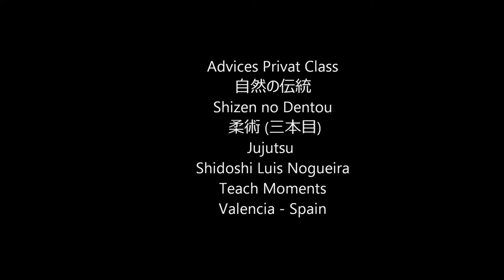Ogawa Ryu - 柔術 (三本目) Jujutsu (Sanbon Me) Shidoshi Luis Nogueira - 2015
Advices Privat Class
自然の伝統 - Shizen no Dentou
 柔術 (三本目) Jujutsu
Shidoshi Luis Nogueira - Teach Moments
Valencia - Spain